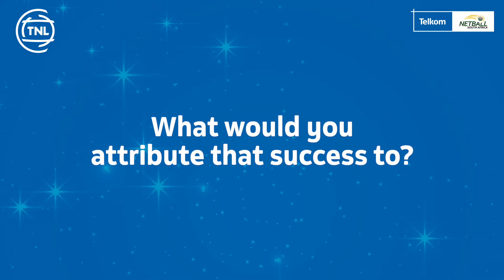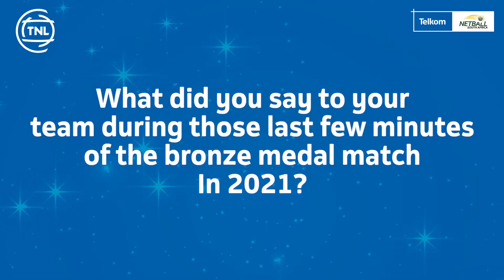Mpumalanga Sunbirds set their sights high for 2022 🌞🐦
It's the Mpumalanga Sunbirds' 🌞🐦 Thembi Mtshali's second campaign as head coach. The team won bronze 🥉 in Division 2 last year and have set their sights high for 2022.